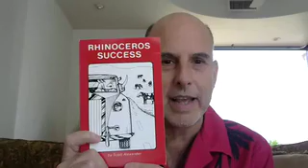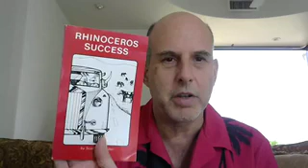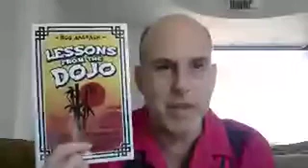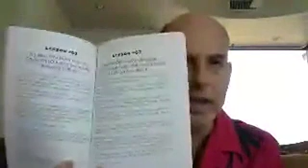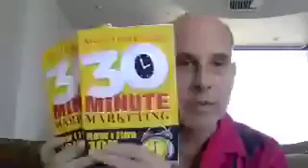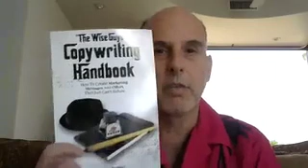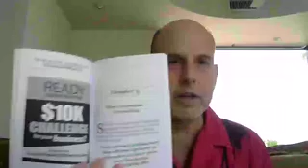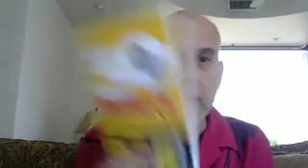Foundation Friday - The Power Of Your Own Book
Nothing builds expert status more than being the author of a book or books.

Here are a few examples, plus help getting yours done quickly and easily.